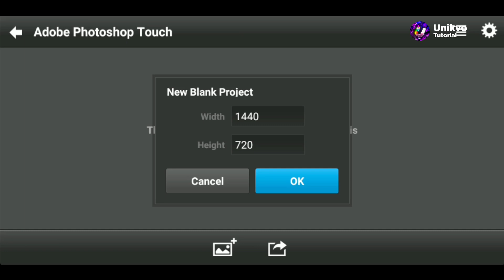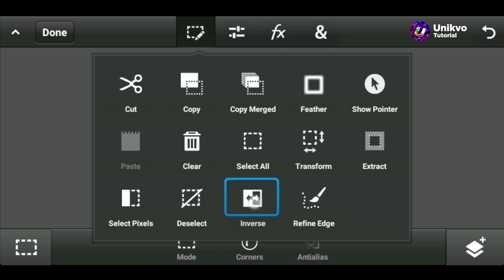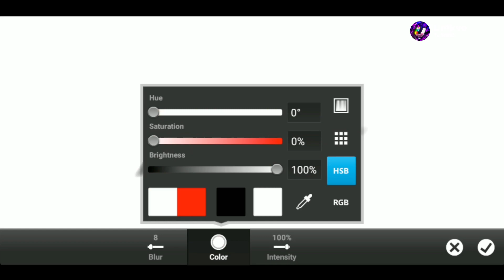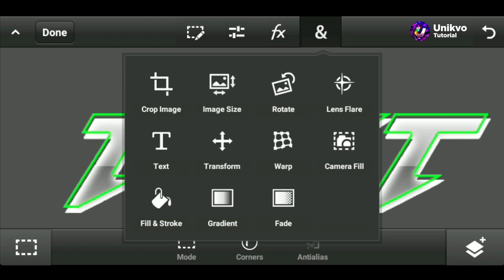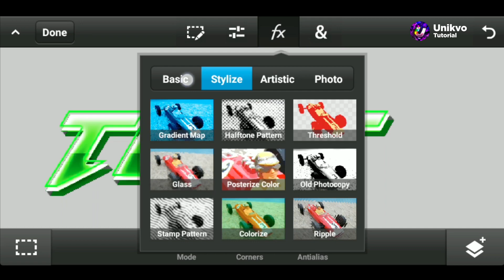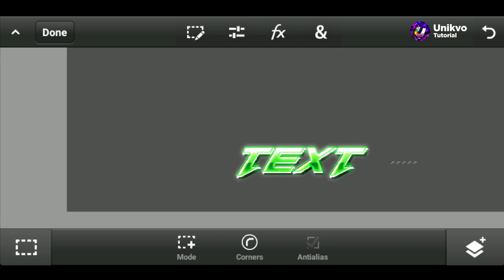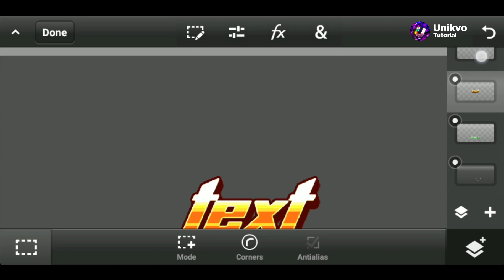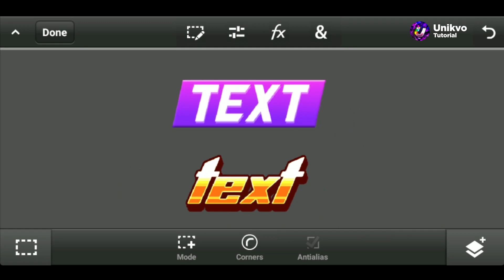TEXT STYLES/TEXT EFFECT DESIGN TUTORIAL BY UNIKVO #1 | Adobe Photoshop Touch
Di video ini,  kalian akan mempelajari bagaimana caranya membuat 3 design text yang berbeda, yang dimana design dari text ini sudah sering ku gunakan ketika membuat YouTube Banner, Logo maupun Thumbnail Video.

Jika ada pertanyaan sampaikan di kolom komentar. Jika ingin request tutorial lain, langsung komen dengan

Timestamp:

Bahan:
1. FILE PLP TEXT

NAMA FONT
1. TARGETEXPANDITAL
2. Ammonite
3. Optimus Bold Italic

Price:
International:
- Logo/Profile: $3
- YouTube Banner: $3
- Pack (Including Logo and Banner): $5

Indonesia:
- Logo/Profile: Rp. 25.000
- YouTube Banner: Rp. 30.000
- Pack (Including Logo and Banner): Rp. 50.000
Via: GoPay, OVO, Dana, BCA, Pulsa Telkomsel